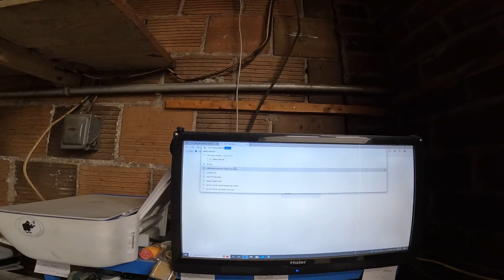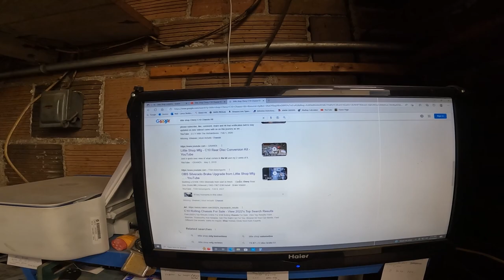93 Chevy G-20 Van Disk Brake Conversion